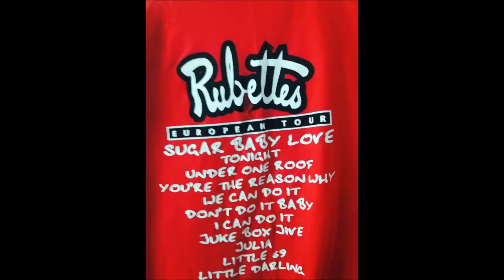The Rubettes - Little 69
(John Richardson - Alan Williams)
This footage is filmed in Holland with line-up Alan Williams, John Richardson, Mick Clarke and Bob Benham.